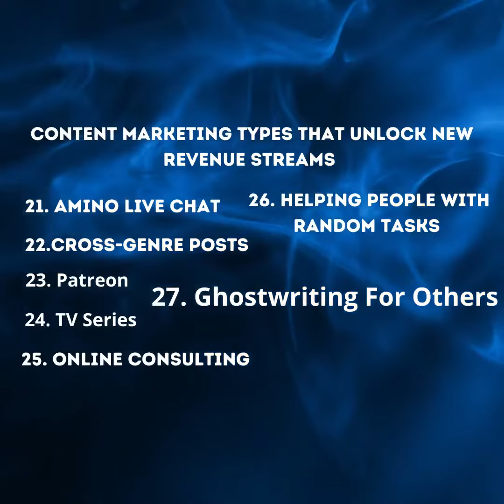33 Content Marketing Types That Unlock New Revenue [Rare Footage]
A very rare look from the Mr.SmartCity campaign